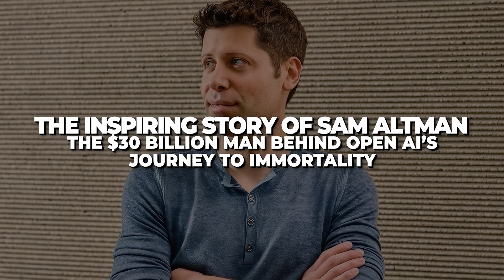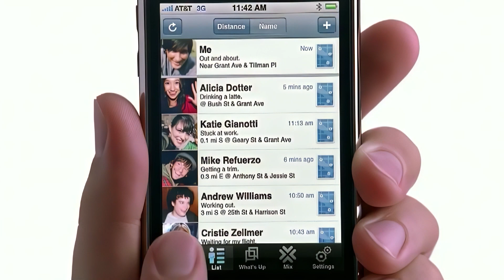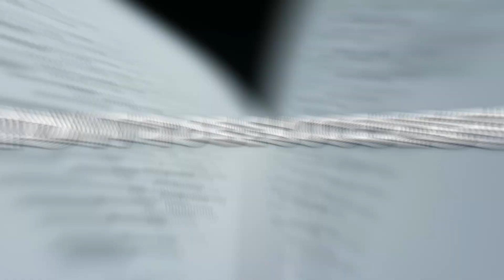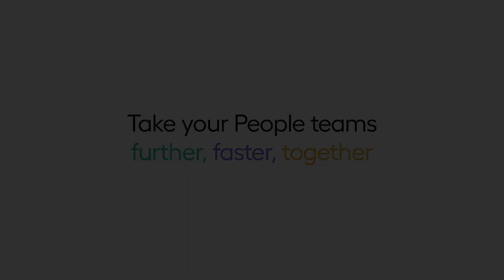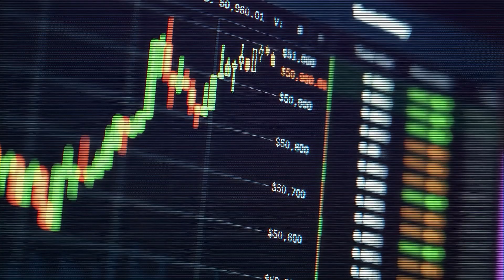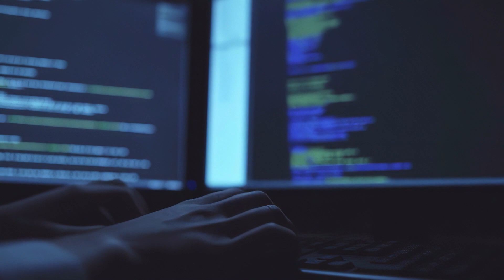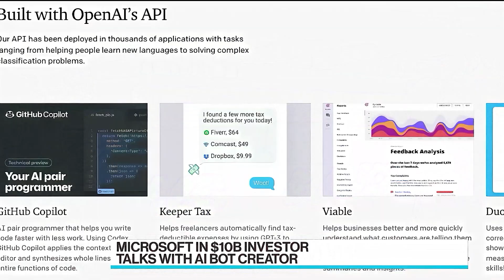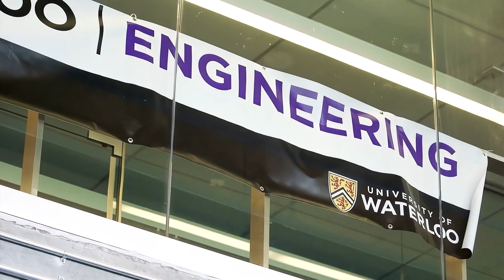The $30 Billion Man Behind Open AI's Immortality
Sam Altman: The $30B Man Behind Open AI's Journey to Immortality

At eight years old, Sam Altman was playing around with an Apple Macintosh LC computer. Unknown to him, this odd birthday gift would trigger his curiosity about tech gadgets and set him on a path toward becoming one of Silicon Valley's most influential figures.

Nowadays, startup-minting guru is gracing the pages of Times Magazine's 100 most influential people and fronting several tech startups and projects, including the world's famous ChatGPT.

But how exactly did a college dropout become the poster boy of Silicon Valley?

Join us in this exciting video as we narrate the inspiring story of Sam Altman: The $30 billion man behind Open AI's journey to immortality.

Subscribe for business, business stories, money, wealth, business story, businesses, business documentary, companies, business success story, finance, entrepreneurship, rags to riches,  company, company stories, business movies, documentary, business success, business documentaries, james jani, edutainment, entrepreneur, business success stories, company story, big business stories, entrepreneurs, business origin stories, documentaries, business stories, business fraud, successful business, finance documentary, behind the brand, controversial businesses, investments, investors, entrepreneur sucess story, controversial business, and business success content. Inspired by Magnates Media, Big Company, and Hook.

Inspired by Sam Altman: OpenAI CEO on GPT-4, ChatGPT, and the Future of AI | Lex Fridman Podcast #367

Inspired by The $30B Man Behind Open AI: Sam Altman's Journey to Immortality 💻💀

Inspired by Lecture 1 - How to Start a Startup (Sam Altman, Dustin Moskovitz)

Inspired by OpenAI CEO, CTO on risks and how AI will reshape society

Inspired by Zuckerberg shares painful moment in Facebook history

Inspired by Open AI CEO Sam Altman | Chat GPT

Inspired by OpenAI CEO Sam Altman | AI for the Next Era

Inspired by Sam Altman - How to Succeed with a Startup

Inspired by Lecture 2 - Team and Execution (Sam Altman)

Inspired by Joe Rogan AI Experience Episode #001 - Sam Altman - CEO of OPEN AI

Inspired by OpenAI CEO responds to Jordan Peterson criticism | Sam Altman and Lex Fridman

Inspired by Die Firma hinter ChatGPT - Die Geschichte von OpenAI

Inspired by Resumen ENTREVISTA a Sam Altman, CEO de OpenAI (GPT-4, ChatGPT, AGI)

Inspired by StrictlyVC in conversation with Sam Altman, part two (OpenAI)

Inspired by How and Why to Start A Startup - Sam Altman & Dustin Moskovitz - Stanford CS183F: Startup School

Inspired by Does GPT-4 have consciousness? | Sam Altman and Lex Fridman

Inspired by Sam Altman : How to Build the Future

Inspired by Do We Get the $100 Trillion AI Windfall? Sam Altman's Plans, Jobs & the Falling Cost of Intelligence

Inspired by Sam Altman on Choosing Projects, Creating Value, and Finding Purpose

Inspired by OpenAI CEO: When will AGI arrive? | Sam Altman and Lex Fridman

Inspired by Lecture 20 - Later-stage Advice (Sam Altman)

Inspired by Will GPT-4 lead to AGI? | Sam Altman and Lex Fridman

Inspired by The Winding Path of Progress | Sam Altman | Talks at Google

Inspired by Will AI take our jobs? | Sam Altman and Lex Fridman

Inspired by The genius of Satya Nadella | Sam Altman and Lex Fridman

Inspired by Sam Altman responds to Elon Musk's criticism | Lex Fridman Podcast Clips

Inspired by Sam Altman (Open AI): The Future of AI Research from DALL·E to GPT-3

Inspired by StrictlyVC in conversation with Sam Altman, part one

Inspired by ChatGPT: Inside the latest version with OpenAI CEO Sam Altman

Inspired by From Startup to Scaleup | Sam Altman and Reid Hoffman

Inspired by Elon Musk on how to build the future interview with Sam Altman

Reid Hoffman and Sam Altman | AI Field Notes

75 Minutes of Autonomous Driving with Kyle Vogt and Sam Altman

Is GPT-4 dangerous? | Sam Altman and Lex Fridman

On Ground Up Narratives we will go through business stories, business documentaries, business origin stories, big business stories and business success stories.